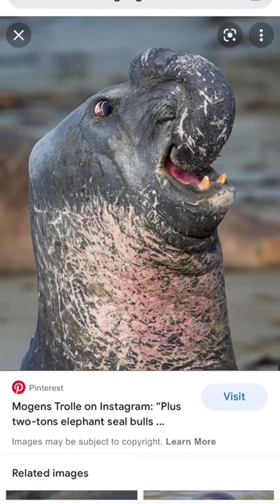That’s not my name